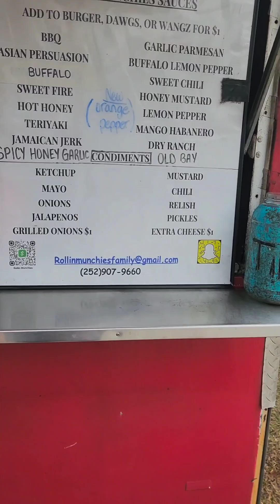Rollin Munchies review